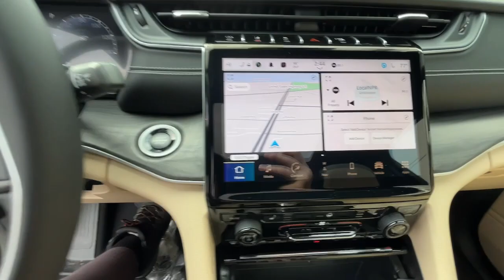2024 Jeep Grand_Cherokee_L Limited MA Dartmouth, New Bedford, Fall River, Wareham, Fairhaven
New 2024 Jeep Grand_Cherokee_L Limited available at Colonial South CJDR located in 42 State Rd, Dartmouth, MA, 02747. Servicing the Dartmouth, New Bedford, Fall River, Wareham, Fairhaven area.

See for yourself when you take it out for a test drive. Our professional staff looks forward to giving you excellent service! Come in for a test drive. Our team will make it the best part of your day.